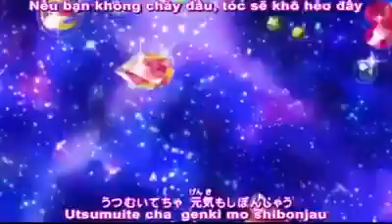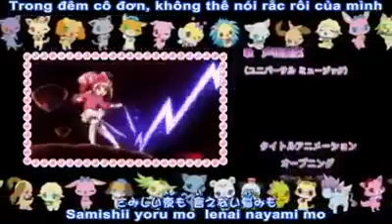[Jewelpet SS4] Jewelpet Kira⭐Deco Tập 8 (Vietsub)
GIỚI THIỆU
Jewelpet Kira⭐Deco là mùa (phần) thứ 4 của loạt phim Jewelpet, ra mắt năm 2012
Tên Việt:
Thể loại: Hoạt Hình, Phép Thuật, Shoujo
Nội dung chính: Trong truyền thuyết của Jewelland, jewelpets được sinh ra từ tình yêu của Jewelina. Tuy nhiên một ngày, một thiên thạch lạ đâm vào quả cầu gương, phá hủy nó thành hàng triệu mãnh và được gọi là những “Decostones”, tỏa ra khắp Jewelland. Hiện tại, Ruby là chủ cửa hàng nhỏ tên là “Kira Kira Shop” , thích thu thập những thứ lấp lánh và tỏa sáng. Nhưng khi cô và bạn bè mình đọc được về truyền thuyết quả cầu gương và “Decostones”.Tất cả đã quyết định đi tìm chúng và đã gặp 5 chiến binh công lý được gọi là Kiradeco5. Họ đến thế giới Jewelpets để thu thập những Decostones vì hòa bình và họ trở thành bạn bè của Jewelpets, đặc biệt là một thành viên trong KiraDeco : Pink Oomiya. Ngay bây giờ trái đất cần tất cả Decostones để đánh bại Bóng tối vĩnh viễn đang bao trùm lên thế giới loài người.
[Cả OP và EP (Bài hát mở đầu và bài hát kết thúc phim) Happy Lucky☆Go! (ハッピーラッキー☆ゴー！ Happī rakkī ☆ gō!?) Friends Forever and Ever (ずっとずっとトモダチ Zutto Zutto Tomodachi?) đều được trình bày bởi cô bé Mana Ashida 7 tuổi]